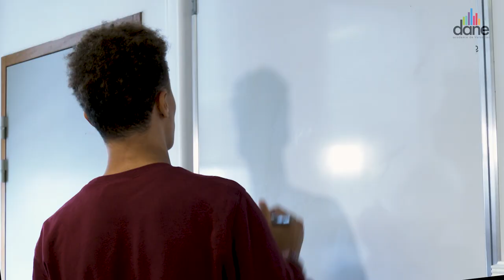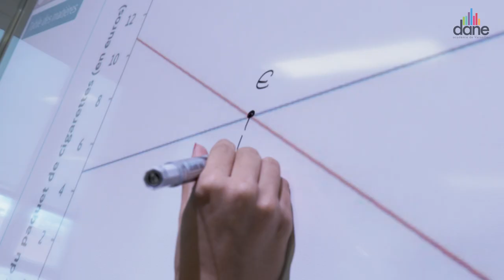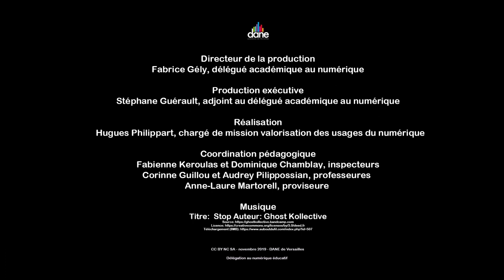ECONOFIDES en première SES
Utilisation du livre numérique en première SES - Dane de Versailles - Octobre 2019